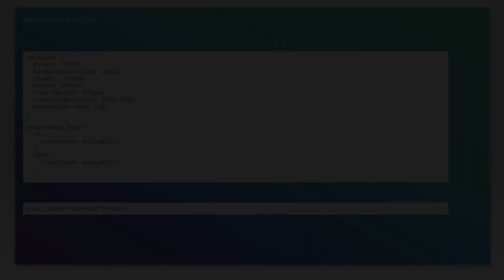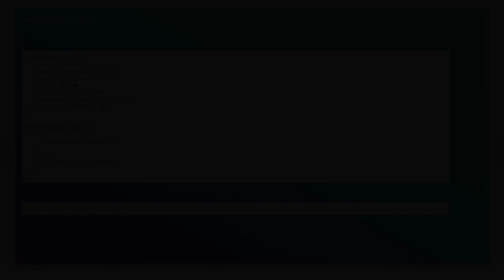How to scale from right to left in CSS?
html: How to scale from right to left in CSS?

Related to: html, css, css-animations